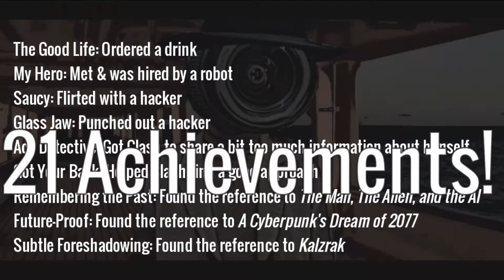Clash: Robot Detective - Original Edition OFFICIAL TRAILER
Been working on this for about four months now, its finally ready.  Weird how a couple of thematically-similar dreams/nightmares exploded into one of my most complicated projects yet.